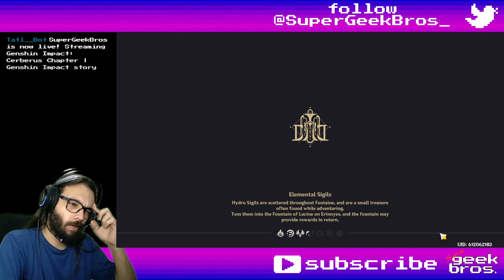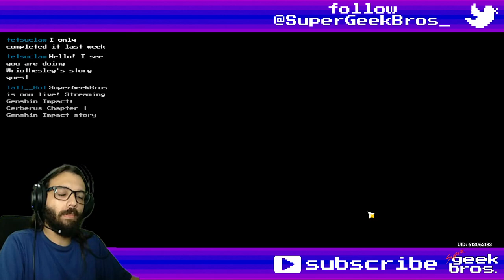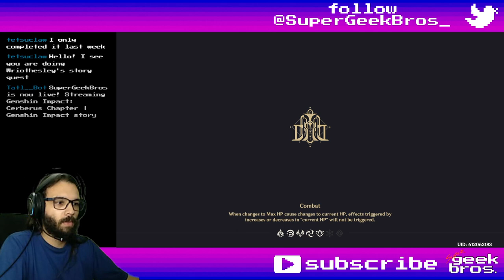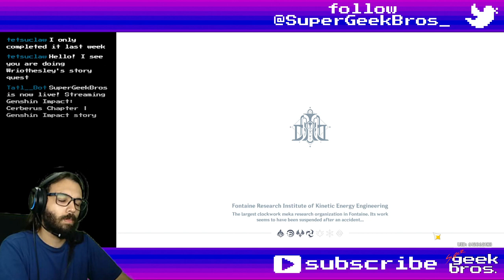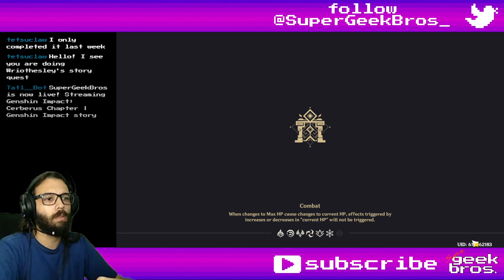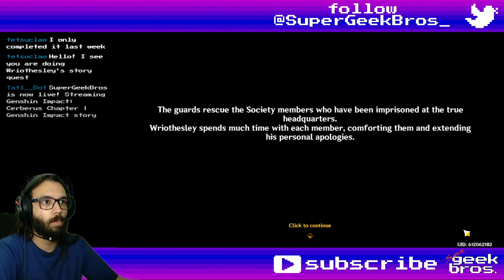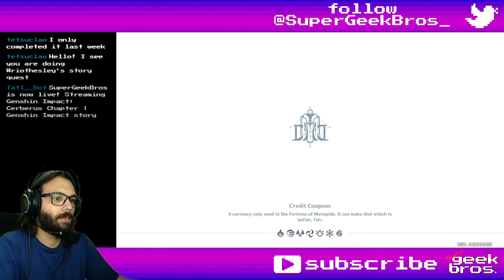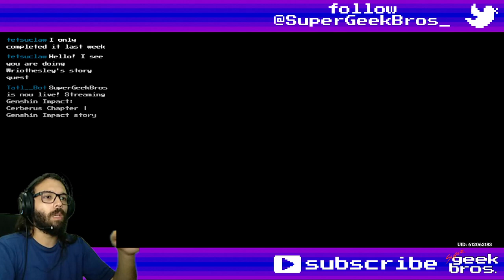Cerberus Chapter | Genshin Impact story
Title: Cerberus Chapter | Genshin Impact story